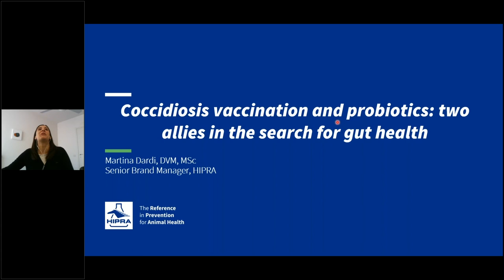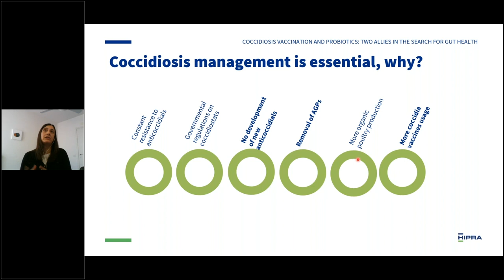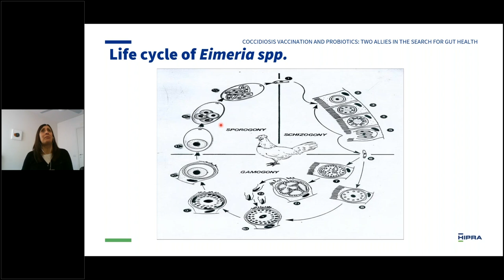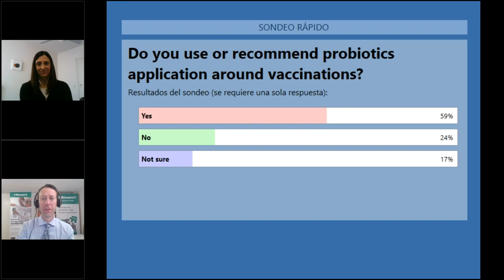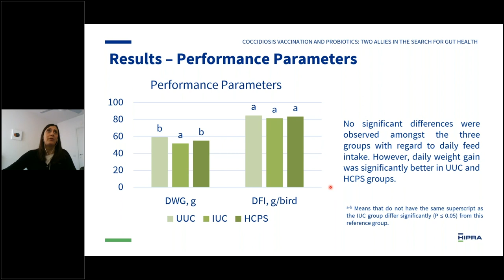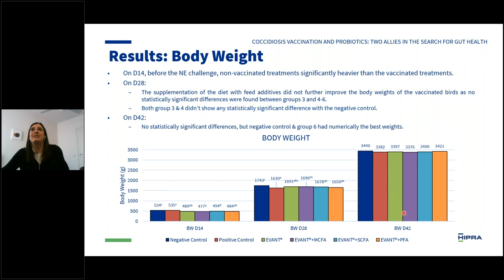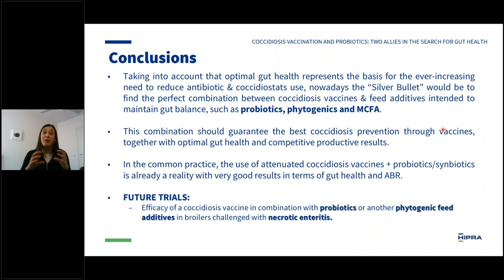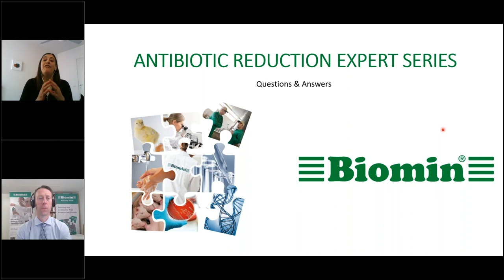Coccidiosis Vaccination and Probiotics | Martina Dardi | Antibiotic Reduction Expert Series Part 2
The move away from coccidiostats towards non-antibiotic alternatives can be successful when based on prevention at an early stage.
Featured expert Martina Dardi, Product Manager at HIPRA, shared her insights on the the key issues in the search for Gut Health, Coccidiosis Vaccination and Probiotics.
Sharing results of broiler trials, Ms Dardi demonstrated the value of combining coccidiosis vaccination with synbiotics, organic acids and phytogenic feed additives.
Session moderated by Ryan Hines, Communications Manager at BIOMIN.